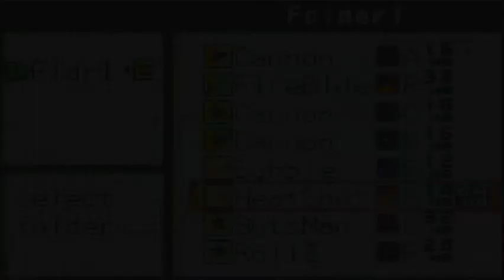Megaman BN 2 - Episode 22: MegaFixitMan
Time to fix more problems of the pilots!